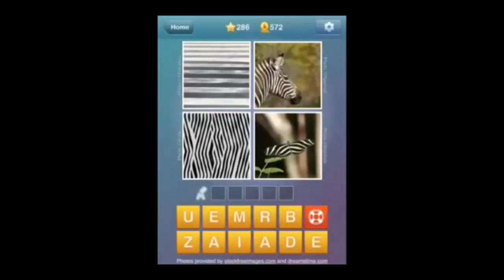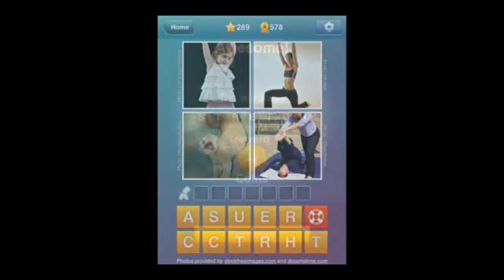What's the Word-280-290